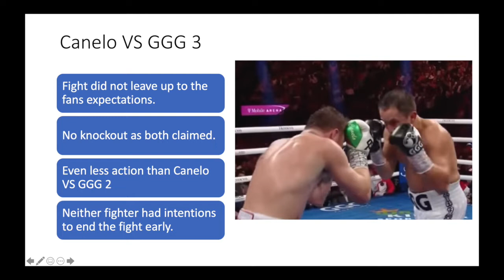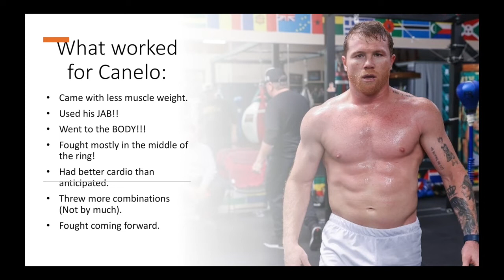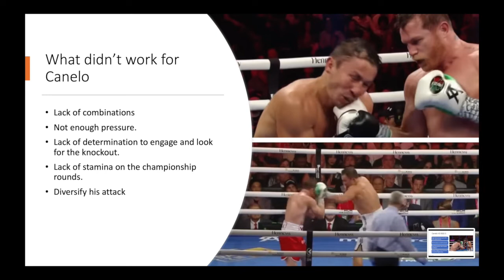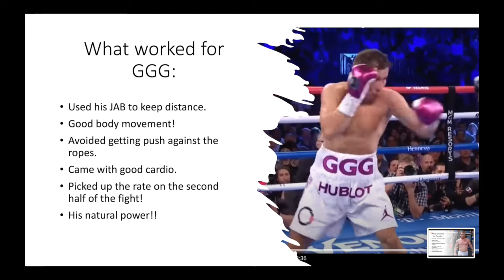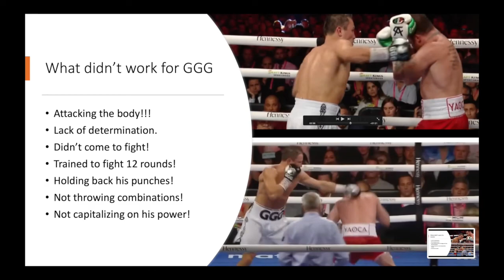After The Fight: Saul "Canelo" VS Gennady "GGG" Golovkin | Final Analysis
Hello everyone.. so here we are... the fight is finally over.. a lot happened.. a lot didn't happen.. so many things that we can talk about.. expectations.. and so on.. At the very least we can say there was no drama.. both boxers made it out ok.. which is great..

But the fight.. came so short of what many people actually expected.. personally.. I suspected the fight was going to be exactly as it happened. at the same times had hopes the that we would finally see a knockout and maybe more... but did not happen.